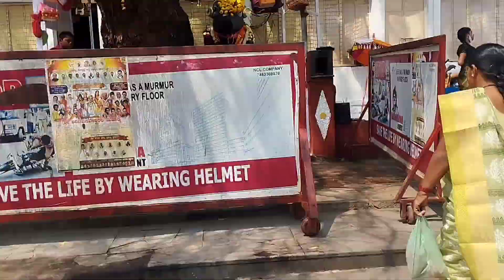ಕಲಬುರಗಿ ಶ್ರೀ ಶರಣಬಸವೇಶ್ವರ ದೇವಸ್ಥಾನ|201th sharanabasaveshwara jatra#kalburgi#Gulbarga.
ಕಲಬುರಗಿ ಶ್ರೀ ಶರಣಬಸವೇಶ್ವರ ದೇವಸ್ಥಾನ|201th sharanabasaveshwara jatra mahostava.kalburgi Gulbarga.